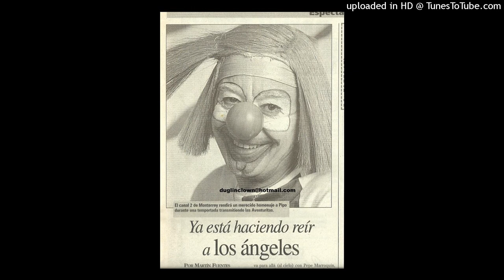Pipo - Un Poquito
Recorded in the 1980s.
José Marroquín Leal (April 1, 1933 – February 6, 1998)  was a Mexican actor, notable for playing a clown known as Pipo. He hosted a children's TV show in Monterrey. He was locally known as "El Rey de los Payasos" (King of the clowns) and hosted the show from 1964 until his death in 1998.